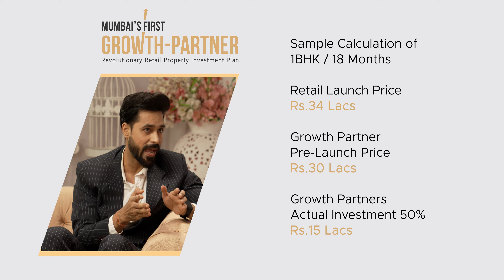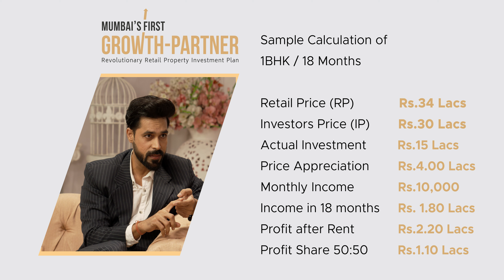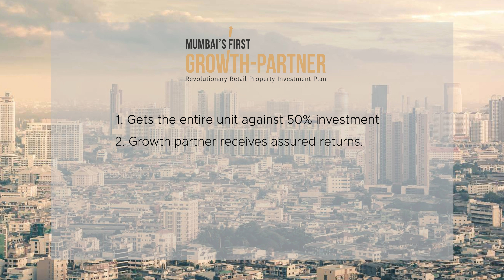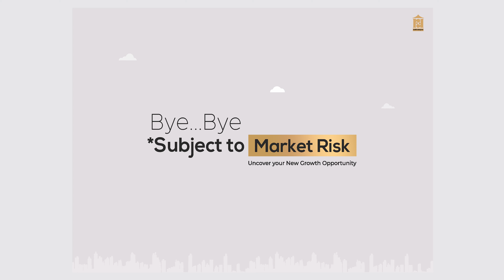Best Monthly Investment Plan With High Returns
Growth Partner is an investment plan initiated by Rashmi Group to provide investors with monthly income and high returns. In this plan, you will be able to receive 36% returns, 80,000 monthly income, and a +50% profit share.

It's a best monthly income plan for high returns in real estate market.